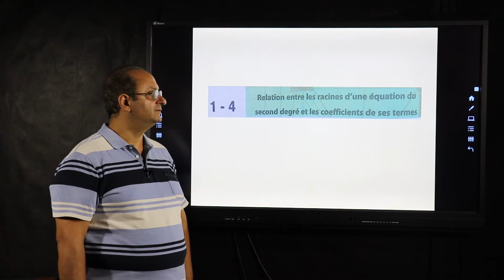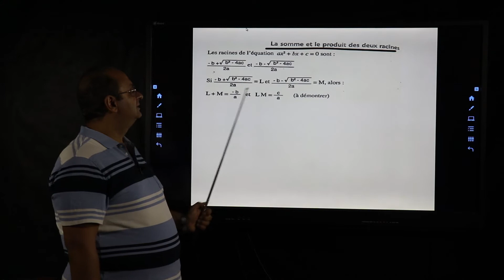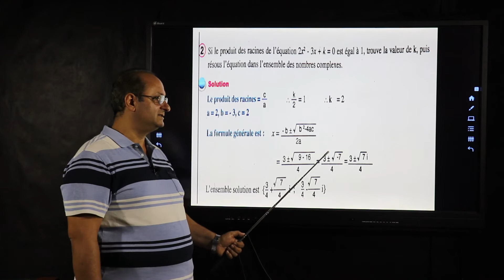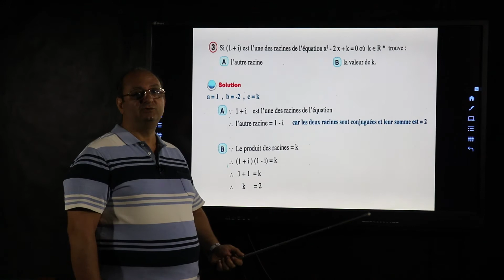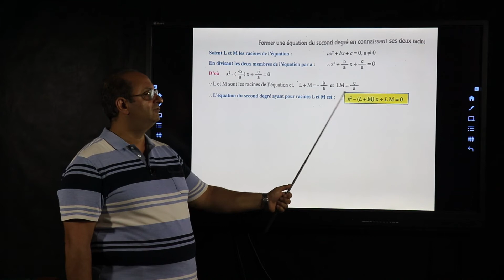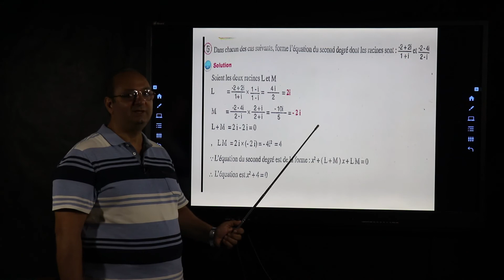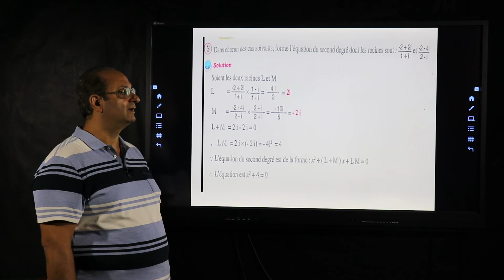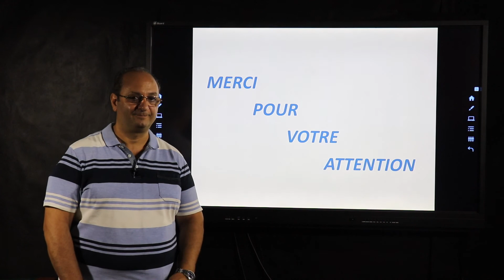relation ente les racines d une equation du second degre et les coefficients de ses termes 2